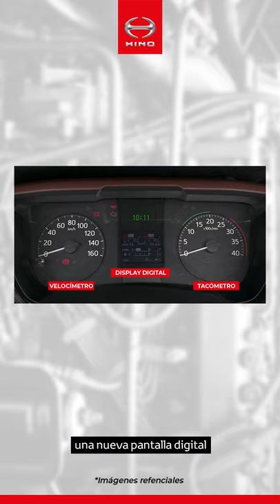Productos Hino: FC BUS Hino Euro 5 🚌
Hola Hinoteros…

Les saluda Alejandro Ubillús 🖐 especialista de ProductosHino. Y el día de hoy les presentaré el FC BUS Hino Euro 5 🚌.

En este vídeo presentaremos el nuevo chasis motorizado FC BUS Hino Euro 5 para que conozcas todas las novedades y beneficios que HinoPerú trae para ustedes con su socio de siempre y que esta vez ha venido renovado.

00:00 Introducción

00:25 Como parte del compromiso de la marca Hino con el medio ambiente🌎, este nuevo FCBus🚌 ahora viene equipado con un nuevo motor Euro 5 para una operación más limpia y eco amigable. Se trata de un motor Hino J05E-Ve que ofrece una máxima potencia de 210PS a 2500RPM y un torque máximo de 65Kgfm a 1.800RPM. Este eficiente motor ofrece el 17% más potencia y 20% más torque que su versión anterior, para brindarte toda la velocidad y fuerza que necesitas para un óptimo desempeño en todo tipo de ruta🛣.

01:03 Su capacidad ha aumentado en un 12% y ahora alcanza las 10.1 Ton de Peso Bruto Vehicular con lo cual tendrán mayor holgura para la instalación y equipamiento de la carrocería de su próximo FCBus🚌. Este incremento en el Peso Bruto Vehicular es complementado por su suspensión de muelles parabólicos con amortiguadores y barra estabilizadora en ambos ejes.

01:35 Ahora sus frenos neumáticos de doble circuito incluyen un sistema de frenos ABS para brindar la máxima seguridad durante la operación. Este sistema evita el bloqueo de los neumáticos en una situación de frenado brusco🚌💥 para que el conductor no pierda el control del vehículo🚐, brindando una mayor seguridad para todos los pasajeros👨‍👩‍👧‍👦.

01:56 El diseño de la consola central también ha sido renovado. Ahora cuenta con un diseño más moderno con mayor espacio para guardar objetos y con un nuevo tablero de instrumentos que ofrece una mejor visibilidad del velocímetro, tacómetro y ahora incluye una nueva pantalla digital donde podrán visualizar los niveles de combustible⛽, Adblue, temperatura🌡, presión de aire y kilómetros recorridos.

02:21 Este modelo cuenta con un tanque de combustible⛽ de 200 litros y un tanque de Adblue de 28 litros para un óptimo desempeño de sus nuevos sistemas de control de emisiones que cumple con la norma Euro 5✅.

02:36 ¡Ahora el FCBus🚌 cuenta con 3️⃣ versiones disponibles!
🔹Mecánico
🔹Mecánico con retardador electromagnético
🔹Automático
Ampliamos nuestro portafolio de opciones para que puedas optar por aquella que más se acomode a tus necesidades querido Hinotero.

03:02 Mecánico con retardador electromagnético: es ideal para aquellas rutas con pendientes prolongadas🛣 y constantes, donde es necesario un buen uso de los frenos auxiliares para evitar el desgaste de tus frenos de servicio. Este retardador electromagnético de 3 tiempos se suma al freno auxiliar de escape para brindar una mayor fuerza de frenado y una mayor seguridad durante tu operación.

03:25 No olvides que si quieres aprender más sobre cómo funciona el retardador electromagnético del nuevo FCBus Euro 5🚌, te invito a revisar el vídeo sobre Frenos Auxiliares que hemos preparado para ti y está disponible en nuestro canal de YouTube HinoPerú.

03:41 Automático: brinda un mayor confort para el conductor👨 durante la operación, ya que elimina la fatiga de estar realizando los cambios manualmente, principalmente en situaciones de tráfico intenso🚦 que cada vez son más frecuentes en nuestras ciudades. Además, el conductor podrá estar más atento a la ruta brindando también una mayor seguridad para todos los pasajeros👨‍👩‍👧‍👦.

04:03 Por último, pero no menos importante, ayuda a reducir el desgaste del sistema de transmisión, ya que el correcto enganche de las marchas ya no depende de la habilidad del conductor, sino que es calculado de forma electrónica por la computadora💻 del vehículo🚌.

04:17 El nuevo Hino FCBus Euro 5🚌 ha llegado renovado y con sus 3️⃣ versiones disponibles no importa si te dedicas al transporte urbano, turístico, escolar o de personal, HinoPerú cuenta con las mejores opciones para tu negocio.

04:31 No olvides, que con su largo carrozable de 9 mts podrás instalar:
🔸Hasta 3️⃣8️⃣ asientos más el del piloto, en una carrocería de tipo urbano
🔸Hasta 3️⃣3️⃣ asientos más el del piloto y copiloto en una carrocería de tipo turismo